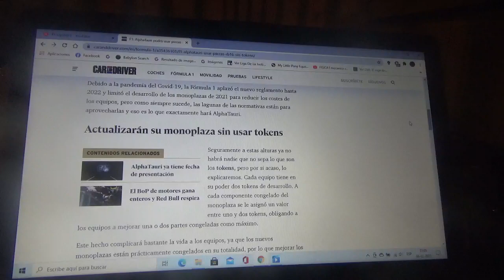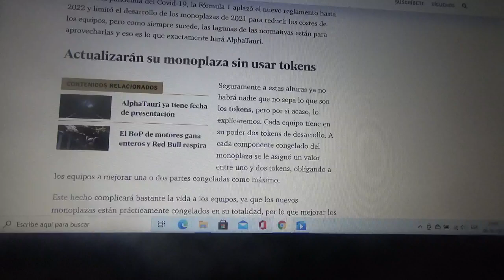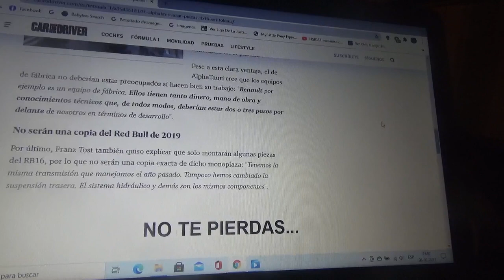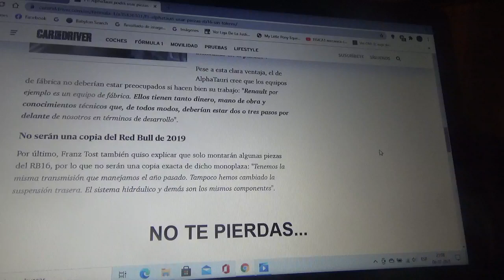Scuderia AlphaTauri podrá montar piezas del Red Bull RB16 en su máquina de 2021 sin gastar tokens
El equipo con cuartel central domiciliado en Faenza a través de su jefe Franz Tost dice que esto no es injusto para los conjuntos de fábrica